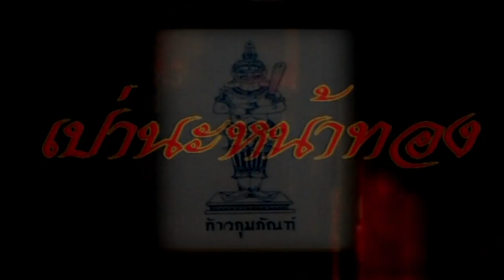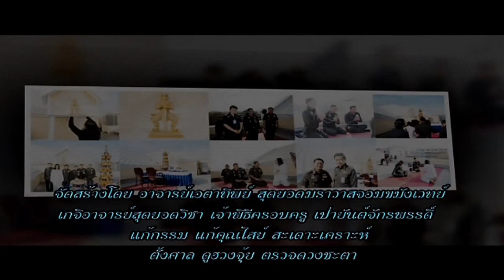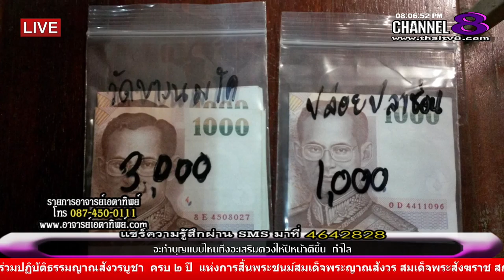ช่อง 8 ทีวีพูดได้ รายการ อาจารย์เอตาทิพย์ 04-11-58 เบรก 2